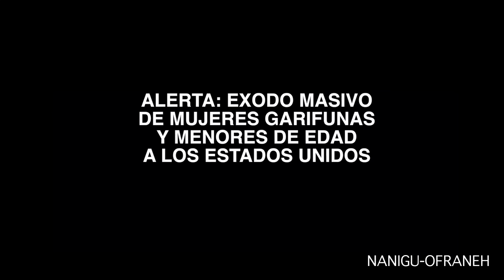Alerta: Exodo masivo de mujeres y menores de edad Garífunas a los Estados Unidoss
La nueva diáspora Garífuna: "DACA" y la trampa de un espejismo fatal.

A partir de diciembre del año pasado, tuvo lugar un notorio incremento de la  migración  de madres jóvenes Garífunas acompañados de sus hij@s, engrosando de esta forma el éxodo  masivo hacia los Estados Unidos, que se viene dando desde los países centroamericanos desde hace décadas.

A inicios de este año, reportes obtenidos por la OFRANEH indicaban como la estampida incluía un singular número de menores de edad, los cuales en algunos casos  optaron por tomar solos el peligroso camino hacia el norte, controlado por el crimen organizado desde hace varios años.

A pesar de las historias de extorsión, violaciones y asesinatos cometidos por las denominadas maras, el cartel de los Zetas e incluso las mismas autoridades mexicanas, los menores de edad aseguraban con toda la certeza del caso, la existencia de una ley que los protege tan pronto son arrestado por los servicios de migración estadounidense, y finalmente son entregados a sus parientes en las urbes  estadounidenses .